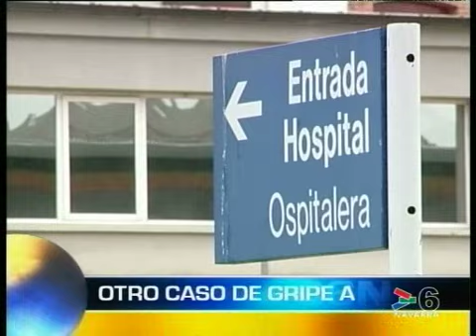TITULARES NAVARRA - CANAL 6 NOTICIAS 14.30H - 2 JUNIO 2009